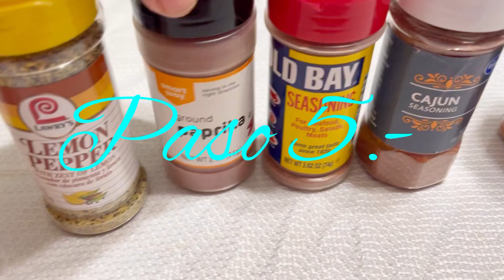Camarones Estilo Louisiana & ( Boiling Crab )🦀 Como Hacer Camarones Estilo Louisiana Crab boil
Camarones Estilo Louisiana.Camarones Estilo Louisiana o  Crab Boil , Hechos con Camarones y manos de jaiba o patas de jaiba sazonados con el Delicioso estilo Louisiana estilo acompañado de los sazonadores que juntos hacen la combinación perfecta al igual  sus papas y elotes al gusto con un delicioso sabor irresistible que no podras dejar de comer ya que tienen un sabor unico e irresistible.
Una receta favorita de ​⁠@cocina_LatinaconBlanca
Ingredientes
1 cajita de sazonador ZATARAIN’S 3 OZ (85g)
4 libras de camarones sin cabeza
2 libras de patas de jaiba o manos de cangrejo 🦀
1 cabeza de ajo
2 cucharadas de lemon pepper
2 cucharadas de old bay
2 cucharadas de cajun
2 cucharadas de  cayenne pepper
3 cucharadas de paprika
4 naranjas
3 elotes
12 papas rojas
7 barras de mantequilla sin sal
Preparación :
1 hora aproximadamente